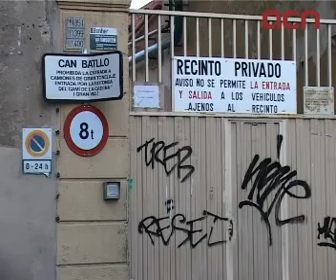L'Estat farà de la fàbrica Can Batlló de Barcelona 'el millor aparador de l'urbanisme espanyol'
Barcelona (ACN).- L'alcalde de Barcelona, Jordi Hereu, i la ministra de l'Habitatge del govern espanyol, Beatriz Corredor, han signatel conveni per a la cessió de l'antiga fàbrica tèxtil de Can Batlló. Es tracta del primer pas per la conversió d'una part de la fàbrica en la seu d'Urbanisme del futur Museu Nacional d'Arquitectura i Urbanisme de l'estat espanyol. Corredor ha defensat Barcelona com a seu d'aquest museu perquè 'té un urbanisme que transcendeix els límits de la ciutat' i 'és admirat per tot el món' que ajudarà a aquest museu a ser 'el millor aparador de l'urbanisme espanyol'. Aquesta tardor s'obrirà el concurs d'idees per el museu i a l'estiu es publicarà la convocatòria per escollir director.